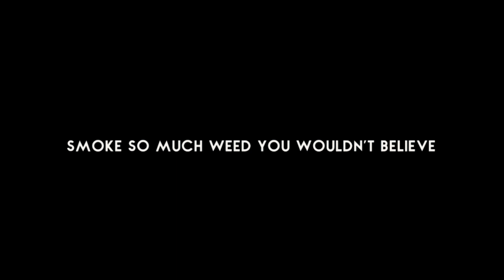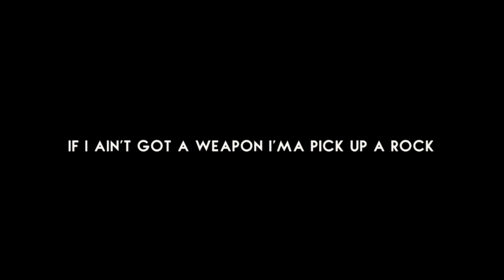Gang Speed x Treetalk - Shake That (Lyrics)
♥️All Credits Goen To Original Artists.♥